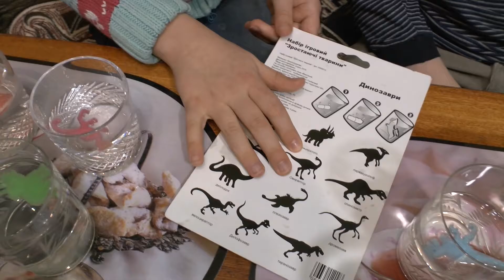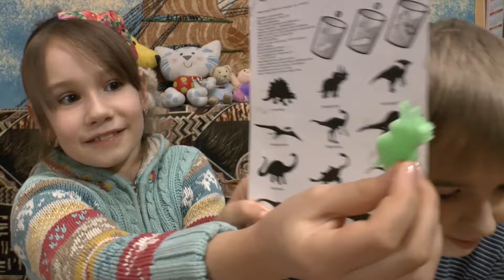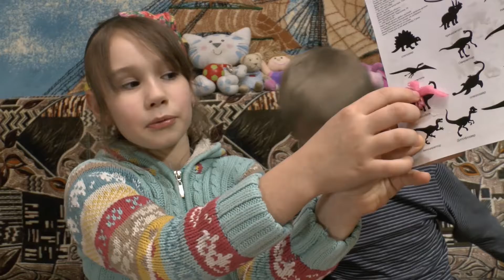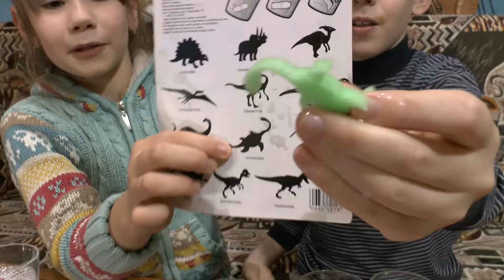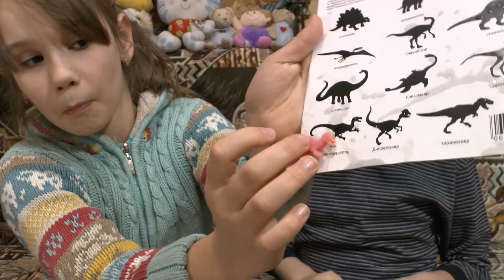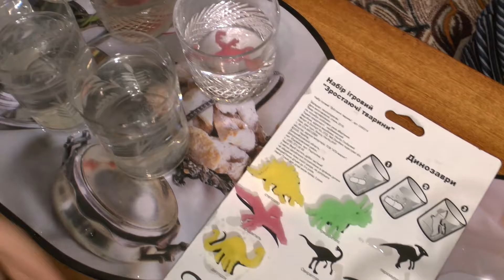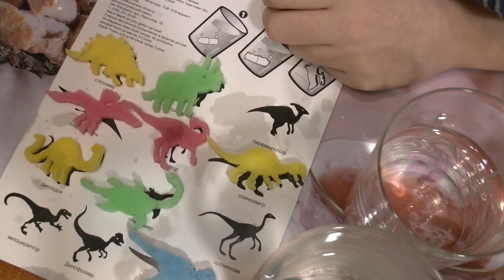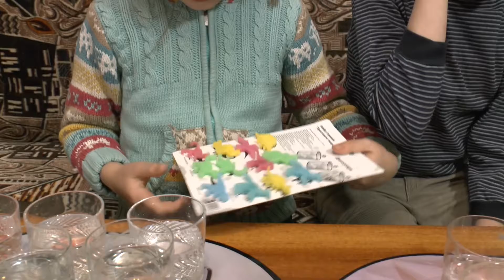Динозавры. Распаковка.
набор из 12 разных динозавров, раскрывающихся в воде.